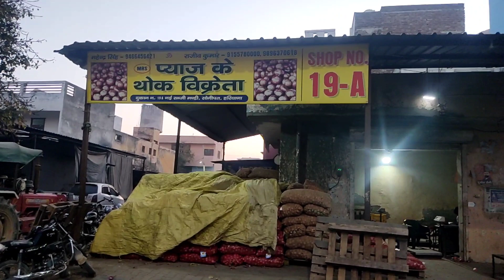6 March 2023 आलू टमाटर मटर गोभी गाजर बेर सब्जियो का ताजा भाव सोनीपत सब्जी मंडी